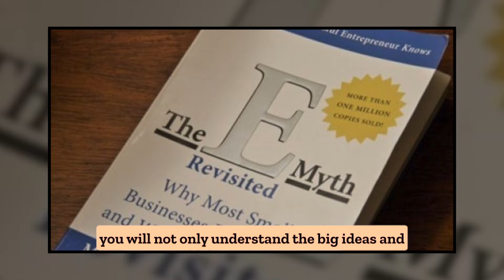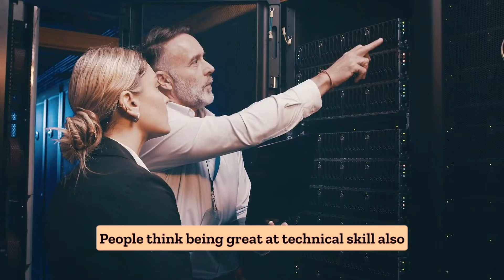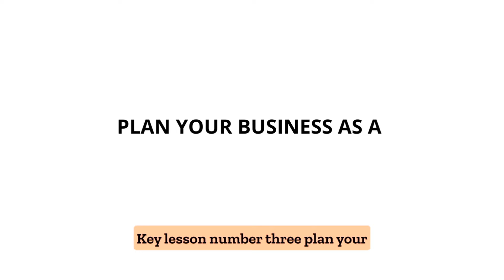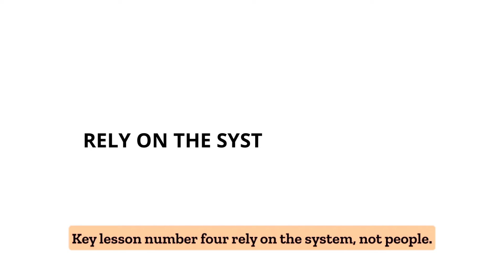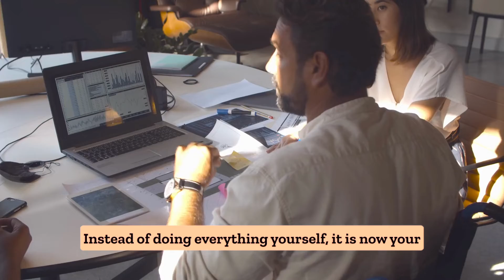The Truth About The E-Myth Revisited By Michael E Gerber Book Summary- 5 Minutes Mastery & Lessons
The E-Myth Revisited By Michael E Gerber Book Summary- 5 Minutes To Know The Key Lessons and Points - Get It or get 2 free on audible

Hello and welcome to moneymaker school. Today we will be summarizing The E myth Revisited by Michael E Gerber. By the end of this short book summary, you will not only understand the big ideas and key takeaways from the book, but you'll also be able to discuss and implement them as well.

The Emyth Revisited was based on an original book that was written by Michael Gerber in 1986, The E myth. Michael revised The E Myth in 1995, and it has been a best seller ever since, selling over a million copies.

This is because the book holds some intrinsic knowledge and groundbreaking information regarding running and making a business successful.

Gerber digs into the root cause 80% of the new startups end up miserably.

Gerber recommends doing a lot of thinking ahead of time to avoid getting yourself into a situation you can't get out of.

Gerber believes running a business well and handling the technical work are two different things. He puts forward the idea of making the system strong rather than working on people.

In this video, you will learn the key take aways from the book, be able to discuss these key concepts and start to implement. All this in just a short 5 minute book summary.

You can also decide if the book is right for you and if you want to purchase it to read in full.

We hope this video has helped you understand the key lessons in the emyth revisited.

Until next time, may your financial success outpace your dreams!